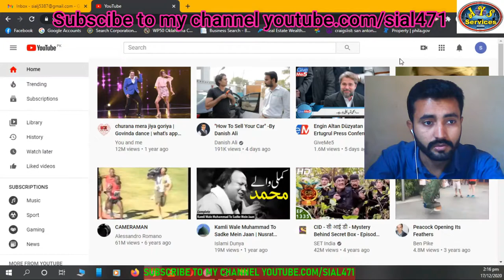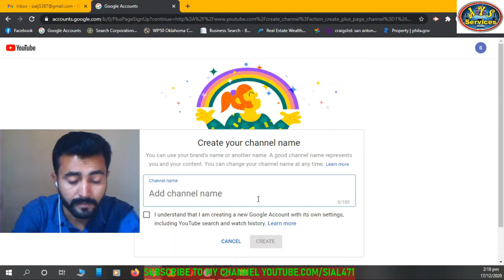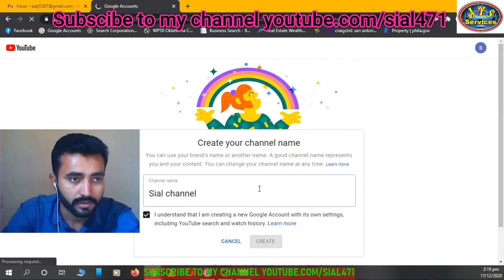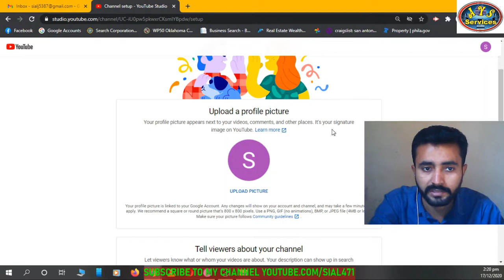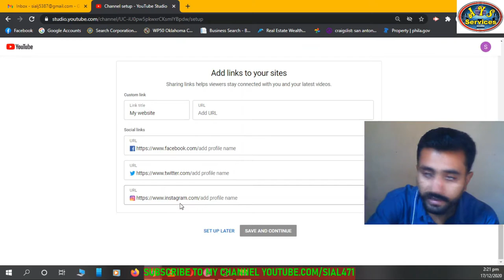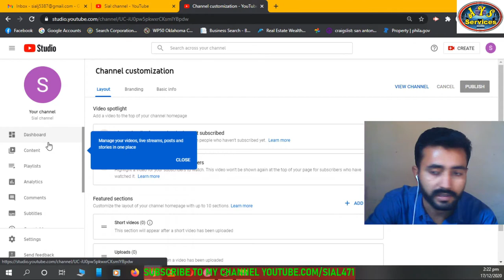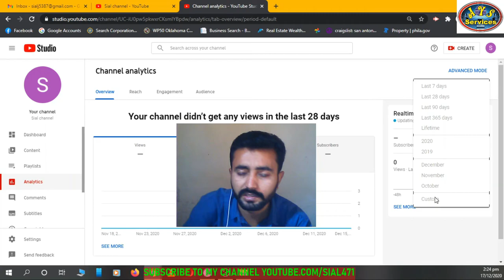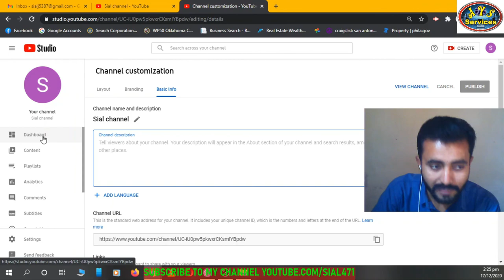How to create YouTube channel || YouTube channel creation in 2021 || Channel creation step #2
About this video:
How do you start a YouTube channel. How to open a YouTube channel. Create new YouTube channel. Making a YouTube channel. How to create a new YouTube channel.